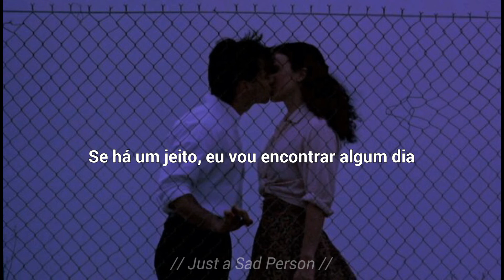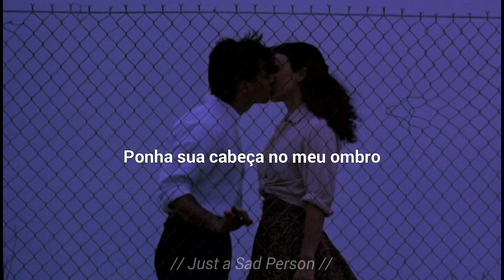Put Your Head On My Shoulder [LEGENDADO/TRADUÇÃO]